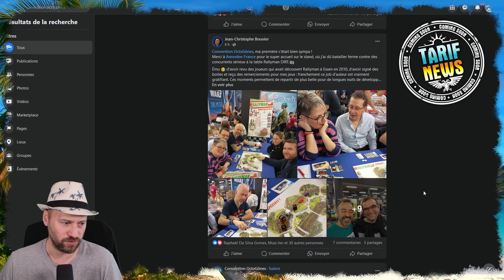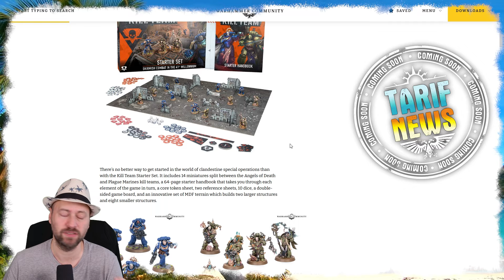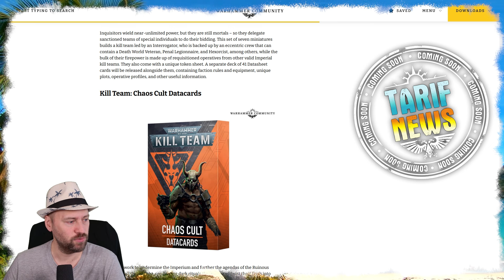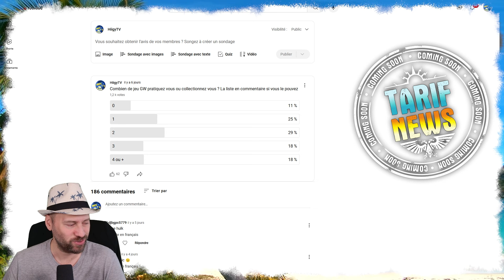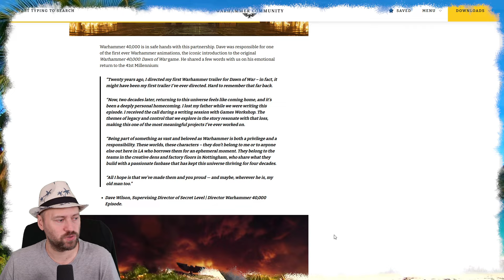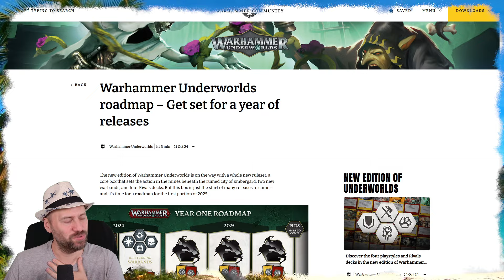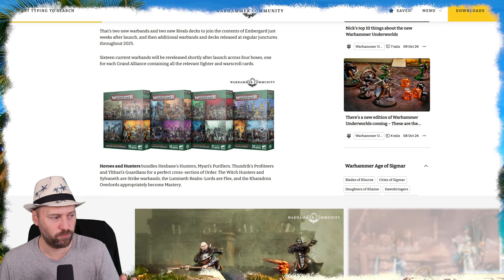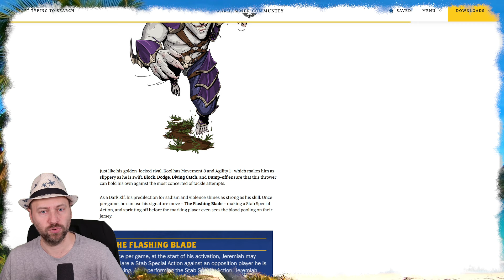QUEL SONT LES JEUX LES PLUS JOUES ? Tarif Starter KILL TEAM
🔽L'actualité Games Workshop et de la chaine.

🌴 Partager vos photos sur la Commu', elles seront commentées en Live

📦 ALKEMY • Profitez de -10% sur la boutique en ligne avec le code "HIIGYTV"

        🌴 SOMMAIRE 🌴
00:00 Baston contre Planet Wargames
3:16 Les précos GW
11:22 Répartitions des jeux GW
22:26 Série d'Animation  40K
23:07 Les Squats
24:17 Toujours sur la route !
25:40 Warhammer Underworld
33:40 de l'illustration à l'image